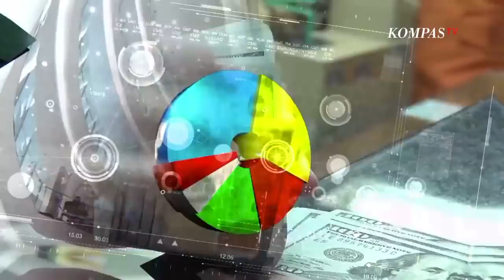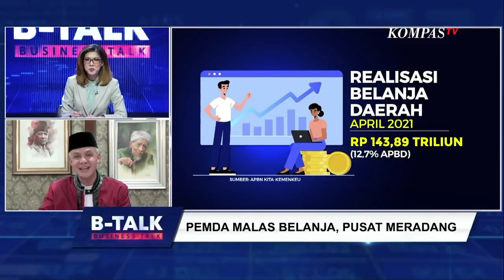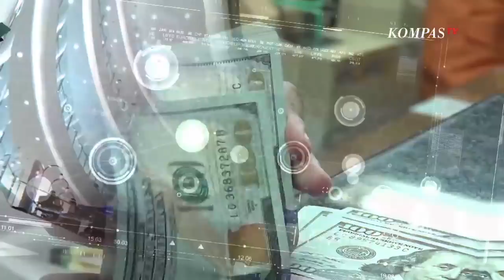Belanja Jawa Tengah tunggu diomelin Presiden, Ganjar: Enggak lah | B-TALK (1)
JAKARTA, KOMPASTV - Realisasi belanja daerah April 2021 adalah Rp 143, 89 triliun atau 12,7 persen dari APBD. Tetapi sampai 25 Mei 2021 ternyata sudah mencapai 21,98 persen. Namun tetap saja realisasi tersebut lebih rendah ketimbang realisasi APBN yang sudah mencapai 32 persen.

Apa buktinya bahwa pemerintah daerah memang "malas" membelanjakan anggaran? data di perbankan menunjukkan, saat ini ada Rp 194,54 triliun rupiah dana pemerintah daerah yang "nganggur" di perbankan, naik hampir 6,7 persen. Angkanya bertambah terus dalam tiga bulan terakhir, bahkan terjadi juga di tahun-tahun sebelumnya.

Gubernur Jawa Tengah Ganjar Pranowo membantah bahwa pemerintah provinsi harus enunggu teguran Presiden agar lebih kencang membelanjakan dana daerah. Oleh sebab itu, Ganjar meminta ada sistem yang saling integrasi antara pemerintah daerah dan pusat, secara online.